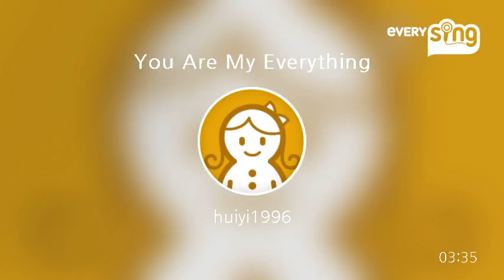[everysing] You Are My Everything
Singer : huiyi1996
Title : You Are My Everything

everysing APPLICATION

▶ Features ◀